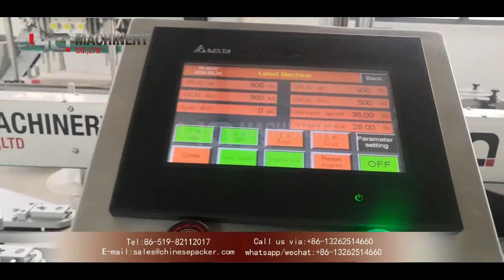label applicator machine for bottles|square flat bottles pressure sensitive labeler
label applicator machine for bottles|square flat bottles labeling equipment

  ‣‣ wechat / whatsapp / phone no. ► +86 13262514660

Use range for flat  bottle label applicator:
Applicable labels: self-adhesive labels, self-adhesive films, electronic supervision codes, bar codes, etc .;
Applicable products: products that require labels to be attached to the side plane, the large arc surface of the side, the circumferential surface, and the square circumferential surface;
Application industry: widely used in food, toys, daily chemical, electronics, medicine, hardware, plastics, printing and other industries;
Application examples: Shampoo flat bottle labeling, lubricating oil flat bottle labeling, shampoo round bottle labeling, canned bottle labeling, wine bottle labeling machine, etc.
product advantages:

      Powerful function, one front and back label machine can realize 4 kinds of product labeling (square bottle, round bottle, flat bottle, special-shaped bottle); the labeling is smooth, no wrinkle, no bubbles, good labeling accuracy, high efficiency and good stability; The flexible adjustment of the topping mechanism and guide mechanism, the mechanical adjustment of the structured combination and the clever design of the label winding, the freedom of fine adjustment of the labeling position is easy to adjust (can be fixed after adjustment), so that the conversion adjustment between different products and label winding Make it simple and save time. It has the functions of no labeling, automatic calibration and automatic detection. It can be produced stand-alone or connected to the assembly line.

The main material of the equipment is stainless steel, the overall structure is firm and beautiful;
Adopt standard PLC + touch screen + standard sensor electric control system control, human-computer interaction interface full Chinese comment and perfect fault prompt function, operation teaching function; easy to use, simple maintenance;
Perfect equipment supporting materials (including equipment structure, principle, operation, maintenance, repair, upgrade and other explanatory materials) to provide adequate protection for the normal operation of the equipment;
With fault alarm function, production counting function, power saving function, production number setting reminder function, no standard alarm
Optional functions and components for square bottle labeling machine:
①Hot coding / printing function ②Automatic feeding function ③Automatic feeding function (combined with product considerations) ④Add labeling device ⑤Circumferential positioning labeling function ⑥Other functions (according to customer requirements Customized)